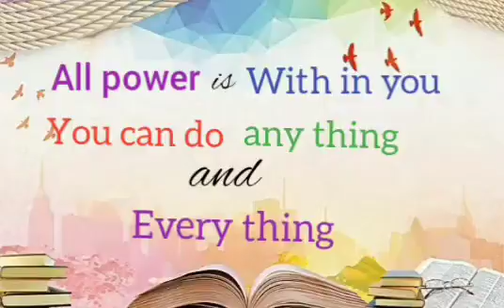AS shorts#thought 2...